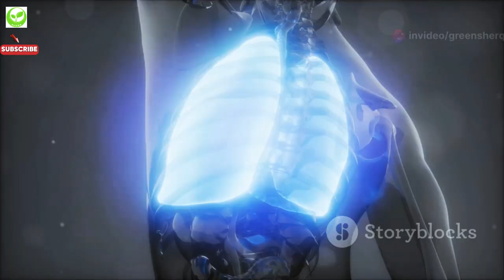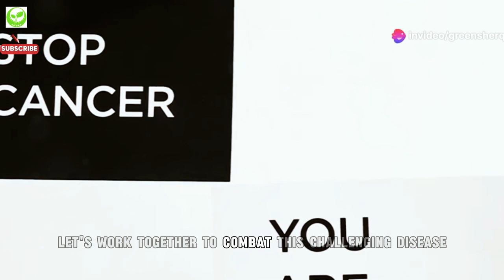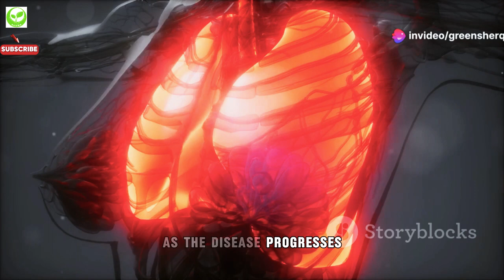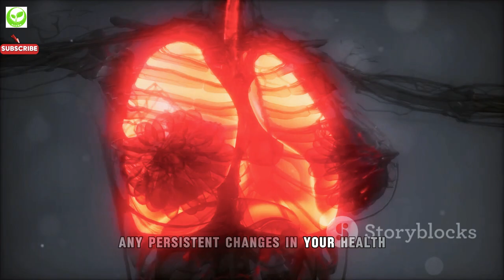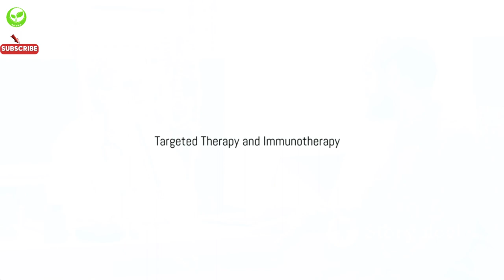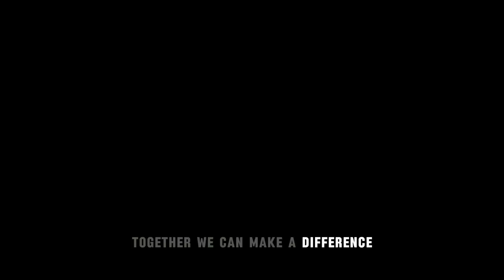Understanding Lung Cancer: Symptoms, Causes, and Treatments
Lung cancer remains one of the deadliest forms of cancer worldwide, but early detection and awareness can make a significant difference in outcomes. In this comprehensive video, we delve into the causes, symptoms, and treatment options for lung cancer. Learn about the primary risk factors, including smoking, exposure to radon gas, asbestos, and air pollution, as well as the importance of family history. Recognizing symptoms like persistent cough, chest pain, and unexplained weight loss is crucial for early diagnosis.
We also explore various diagnostic tests and personalized treatment plans, including surgery, chemotherapy, radiation therapy, targeted therapy, and immunotherapy. Prevention strategies are highlighted, emphasizing smoking cessation and reducing exposure to carcinogens. Lastly, we discuss the importance of support systems and maintaining quality of life.
Join us in raising awareness and fighting lung cancer together.

OUTLINE:
00:00:00 Understanding Lung Cancer
00:01:49 What Causes Lung Cancer?
00:02:29 Symptoms of Lung Cancer
00:04:21 Diagnosis and Staging
00:06:42 Treatment Options for Lung Cancer
00:07:22 Surgery, Radiation, and Chemotherapy
00:08:02 Targeted Therapy and Immunotherapy
00:08:39 Reducing Your Risk
00:09:14 Navigating the Journey Together
00:09:48 Hope and Quality of Life
00:10:21 Advancing Towards a Brighter Future